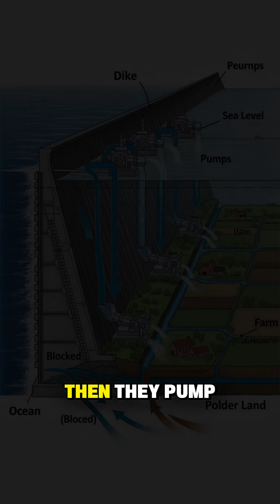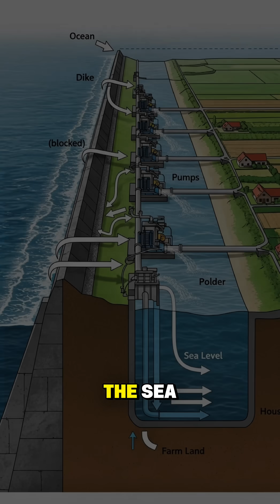The Netherlands STOLE Land From the Ocean 🌊🇳🇱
🌊🇳🇱 The Netherlands CREATED 17% of their country by stealing it from the ocean
They built an entire province (Flevoland) from scratch in 36 years—cities, highways, farms on land that was underwater in 1950. The polder system drains the sea and builds behind massive walls. A quarter of the country is below sea level.